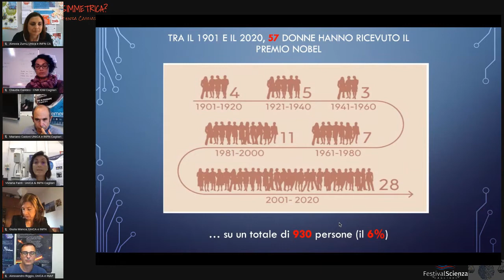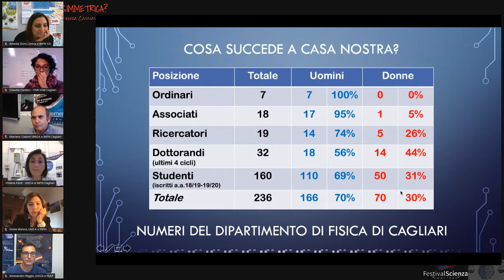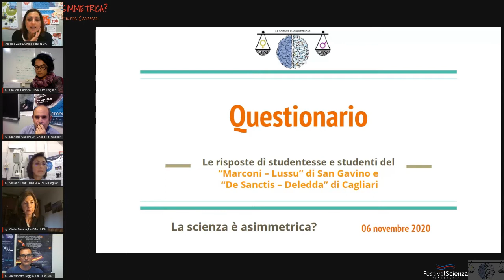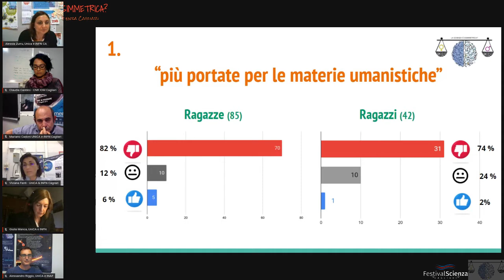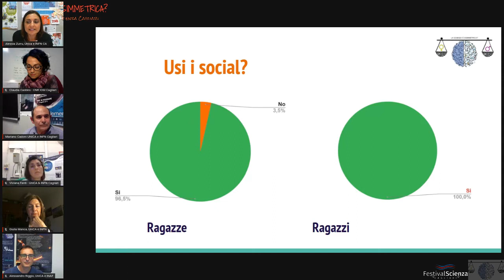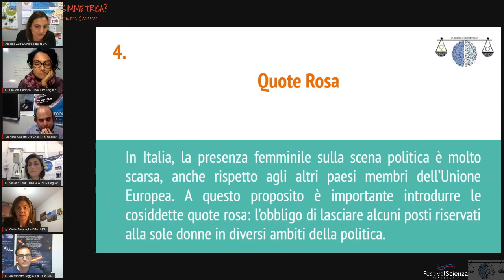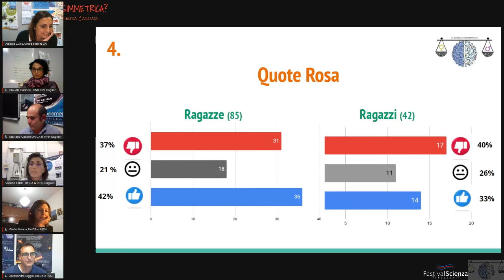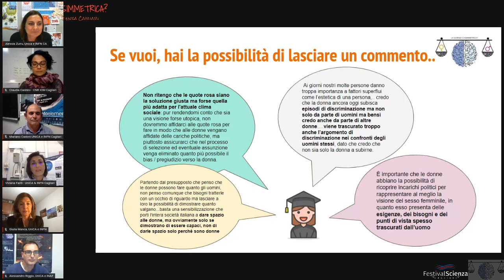La scienza è asimmetrica?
Webinar al Cagliari Festival Scienza 2020

A cura di Viviana Fanti, Alessia Zurru e Matteo Tuveri, Università di Cagliari e INFN. Intervengono Claudia Caddeo, Mariano Cadoni, Giulia Manca, Alessandro Riggio. Con la partecipazione degli Istituti di Istruzione Superiore “De Sanctis – Deledda” di Cagliari e “Marconi – Lussu” di San Gavino Monreale.

Una discussione sugli stereotipi e le differenze di genere nel mondo scientifico (e non solo) con interviste e dibattito.